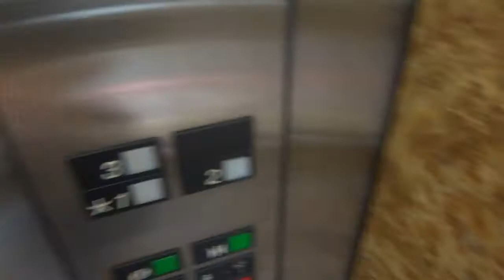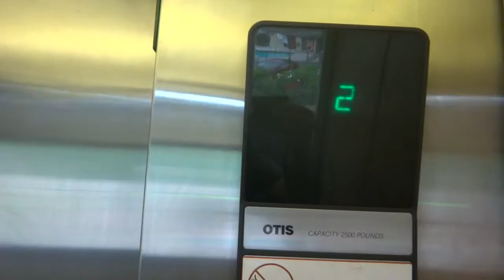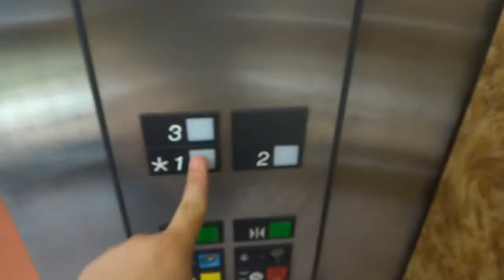Otis Hydraulic Elevator & Otis Escalator @ The Lovely Riverbend Mall Gatlinburg, TN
{It appears that I just reached 200,000 views, so thanks!} This is a kind of weird mall in Gatlinburg. It feels like it is abandoned when it is really not. I mean, there are stores and everything, but it seems like nobody is there to clean or maintain it at all. Seriously. The bathrooms are ATROCIOUS. On the toilet  paper dispenser, there is a poem that is not appropriate enough to post here. And both days I went to Gatlinburg, there was this hobo that was just sitting there smoking inside (the mall is open air, keep in mind and there was a cigarette butt thing next to the bench he was sitting at). Also, sorry for the poor video, but some tenants were giving me ugly looks, and I was not feeling very good.